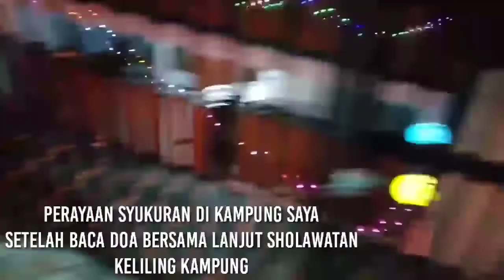Dirgahayu Kemerdekaan RI 76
Daily vlog kali ini semoga menghibur dan bermanfaat ya🤗